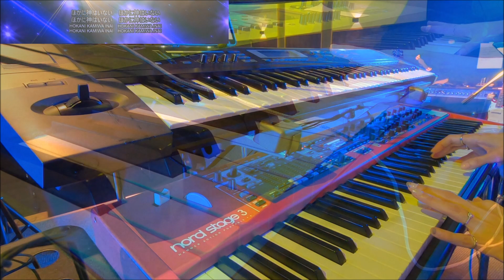【2022.12.18 賛美礼拝集会 ワーシップ】インマヌエルペンテコステ教会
2022年12月18日　賛美礼拝集会　賛美ワーシップ
インマヌエルペンテコステ教会  (immanuel Pentecostal Church)

‹本日の賛美リスト›
1.エリヤの日
2.主がこの場所に
3.御翼の影
4.主の十字架で
演奏：エスペランサ